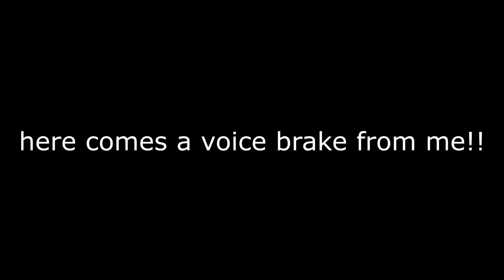Team Reflex Goals episode 2